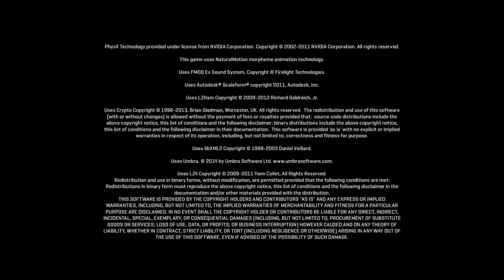Operation Maximus Dikus-wrex